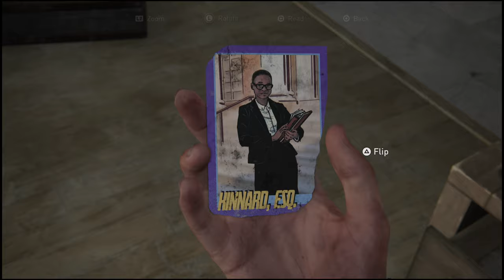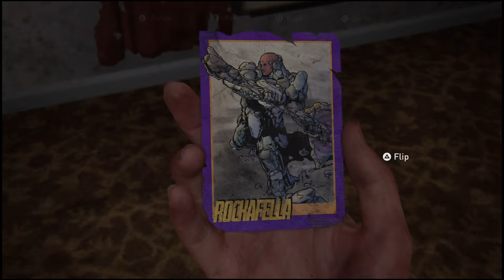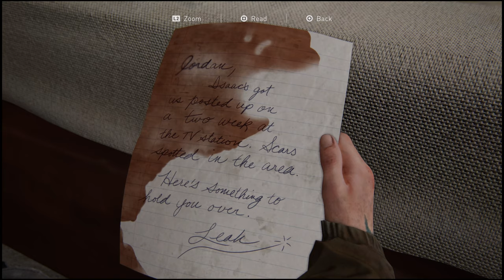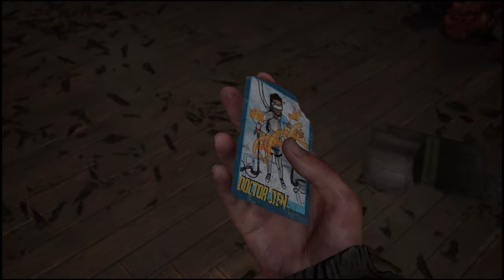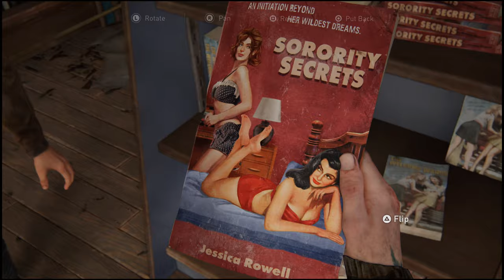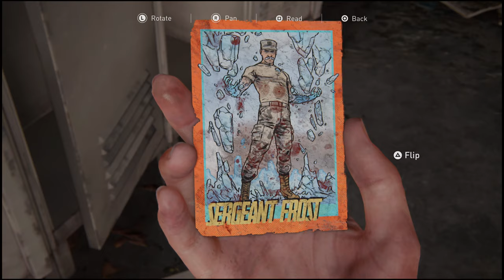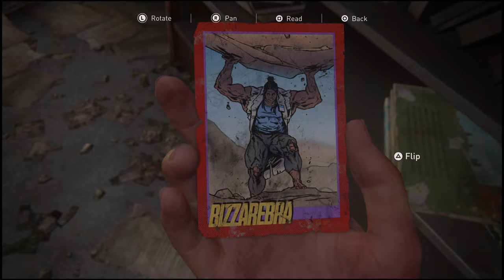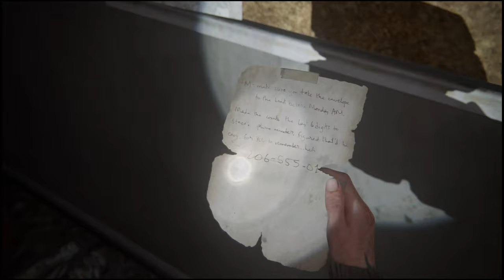The Last Of Us Part 2 Walkthrough PS5 4K 60FPS GROUNDED DIFFICULTY #7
The Last Of Us Part 2 Walkthrough PS5 4K 60FPS GROUNDED DIFFICULTY